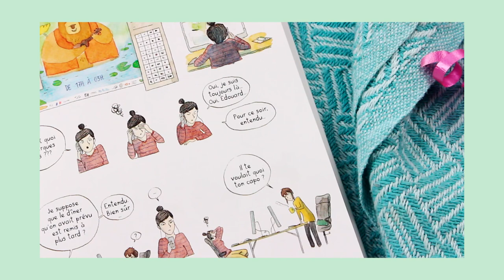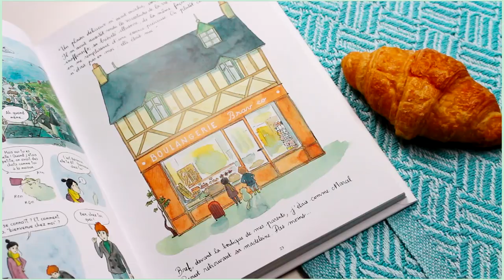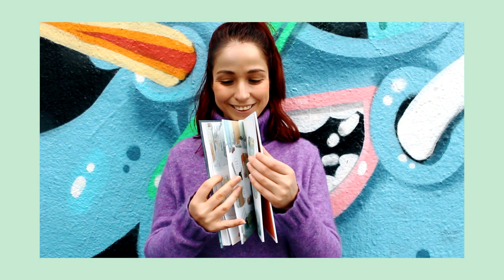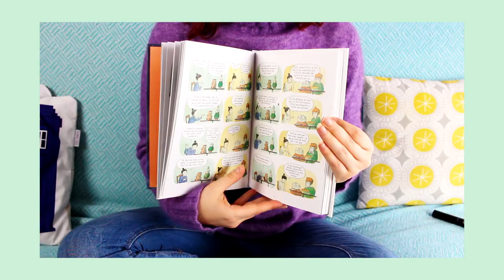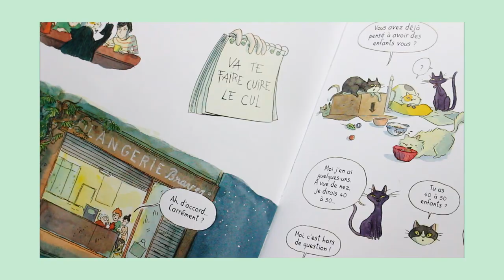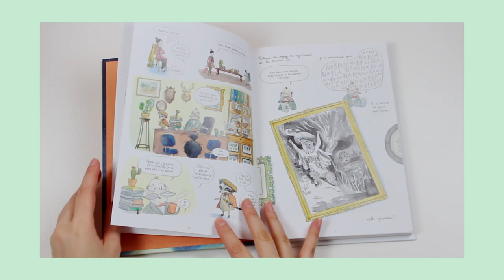J'ai lu sucré | BDweek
Je ne pouvais pas finir cette semaine BD sans parler dessert ! Au programme : douceur, douceur et douceur.

Je m’excuse par avance pour ceux qui noteront que dans deux plans en voix off, il y a un bruit de fond que j’ai oublié d’enlever…ce n’est pas trop dérangeant j’espère !

Cette semaine BD sur la chaîne s’achève donc et j’espère qu’elle vous aura plu. Je suis ravie d’avoir réalisé ce petit défi personnel qui m’a fait grand bien et ai hâte de lire vos commentaires.

// CONTACTE-MOI